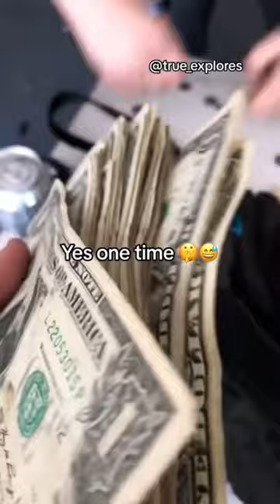Finding money inside an abandoned jail 😳💰abandoned